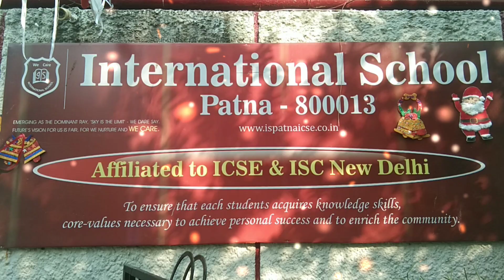Christmas celebration in International School (ICSE),Patna